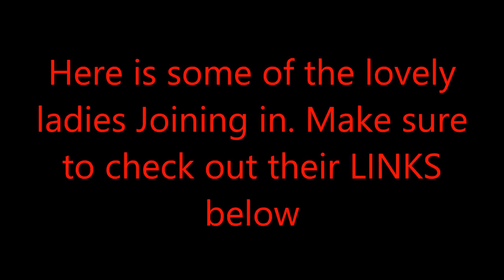My Top 5 Red Lipsticks COLLAB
Hello Beauties!!

All The Ladies Joining In The Collab
Products Mentioned